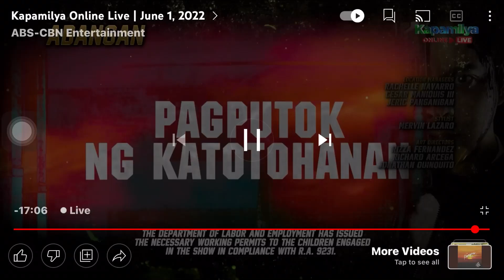Paalam Cardo Dalisay!😭😭😭